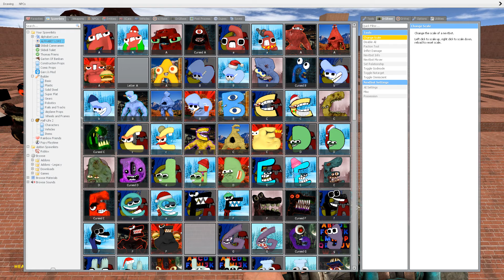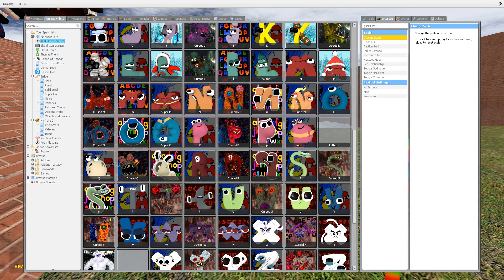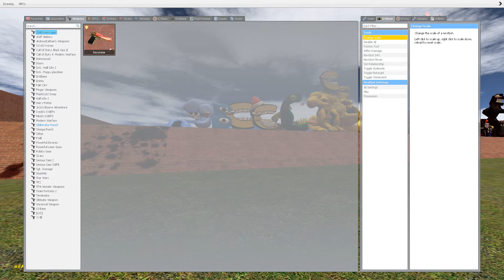DESTROY ALL 3D ALPHABET LORE FAMILY in BIG MAZE - Garry's Mod